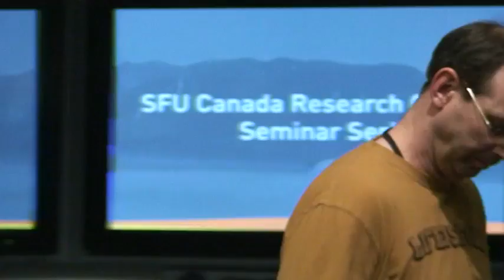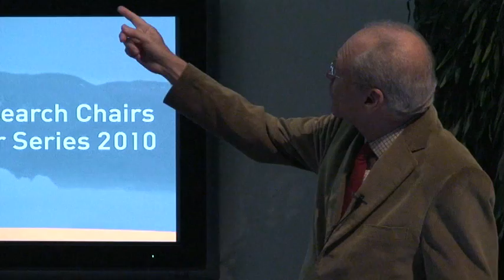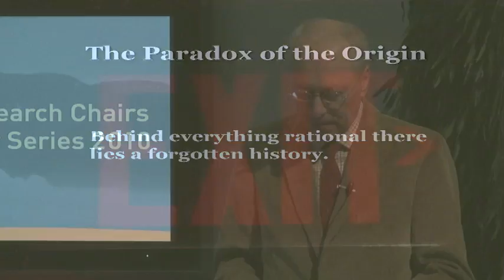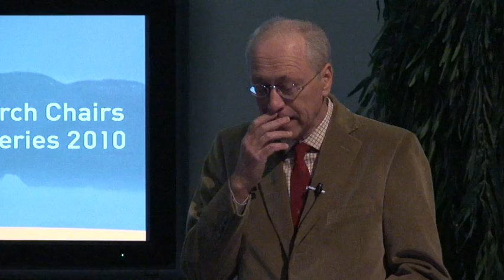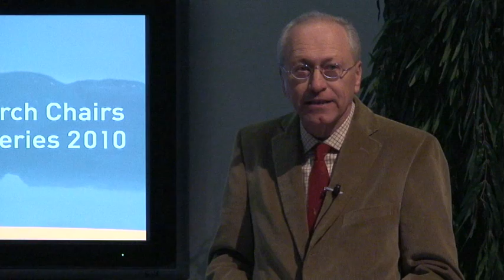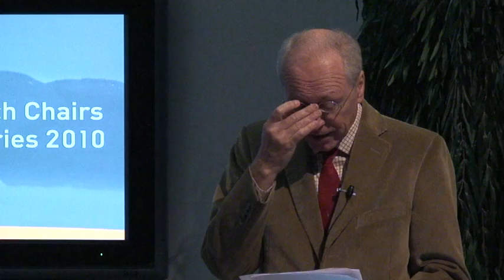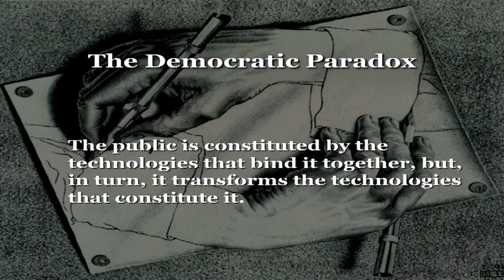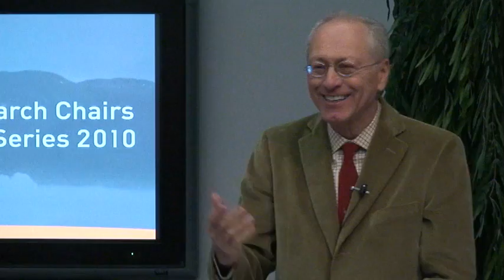Dr. Andrew Feenberg: Ten Paradoxes of Technology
SFU Canada Research Chairs Seminar Series: "Ten Paradoxes of Technology"
Dr. Andrew Feenberg
Canada Research Chair in Philosophy of Technology, School of Communication